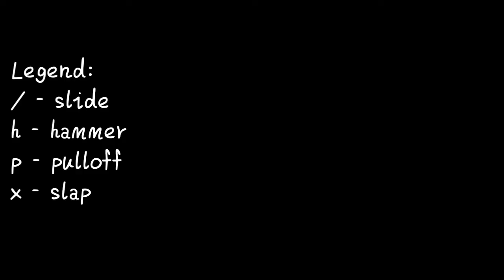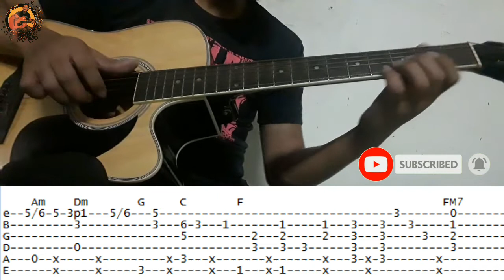Especially for you - MYMP Guitar Fingerstyle (Tabs on Screen)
Especially for by MYMP Guitar Fingerstyle

Here are all of my arrangements available for download in PDF format using standard notation and also attached by a MIDI File.

You can also check my whole website to see all stuffs, tabs and articles that could be a big help for you

Tutorial of how to read tabs, how to do harmonics and how to play tap and melody at the same time: